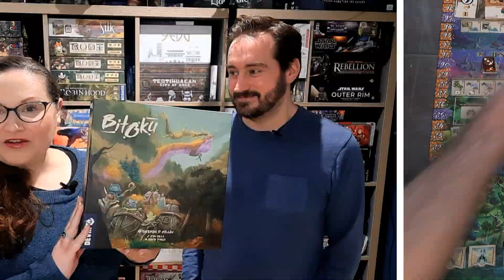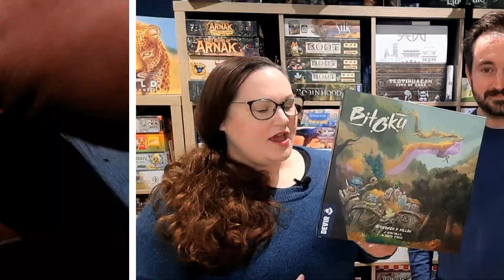Favourite Game Friday - Boardgames that Fit our Taste Perfectly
For the weekly Dice Tower Favorite Game Friday show

This week we tried our best to pick one game that best illustrates our taset in boardgames. Libby thinks Bitoku and its mix of worker placement and deep strategy makes it the ideal game for her, not to ignore the fact its beautiful.  Meanwhile Julian loves a game that's coming out at the end of the year - Starship Captains. From the Publishers of Lost Ruins of Arnak, this scifi game is not only hilarious but its the perfect mid weight worker placement.